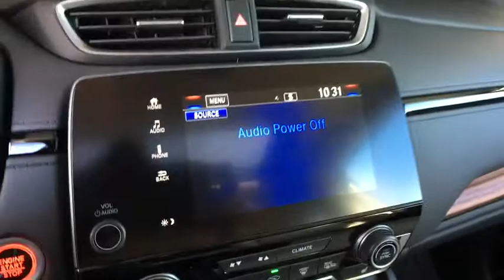2019 Honda CR-V Aurora, Denver, Highland Ranch, Parker, Centennial, CO 41116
Sandstorm Metallic New 2019 Honda CR-V available in Aurora, Colorado at

Boasts 33 Highway MPG and 27 City MPG! This Honda CR-V delivers a Intercooled Turbo Regular Unleaded I-4 1.5 L/91 engine powering this Variable transmission. Wheels: 18 Alloy, Valet Function, Urethane Gear Shift Knob.*This Honda CR-V Comes Equipped with These Options *Trip Computer, Transmission: Continuously Variable w/Sport Mode, Tires: P235/60R18 103H All-Season, Tailgate/Rear Door Lock Included w/Power Door Locks, Systems Monitor, Strut Front Suspension w/Coil Springs, Steel Spare Wheel, Speed Sensitive Variable Intermittent Wipers, Sliding Front Center Armrest and Rear Center Armrest, Side Impact Beams.* Visit Us Today *A short visit to Mile High Honda located at 2777 S Havana St, Aurora, CO 80014 can get you a tried-and-true CR-V today!